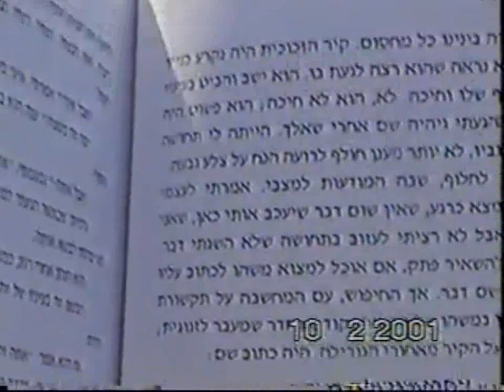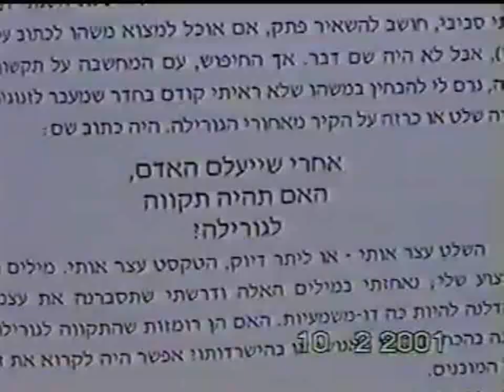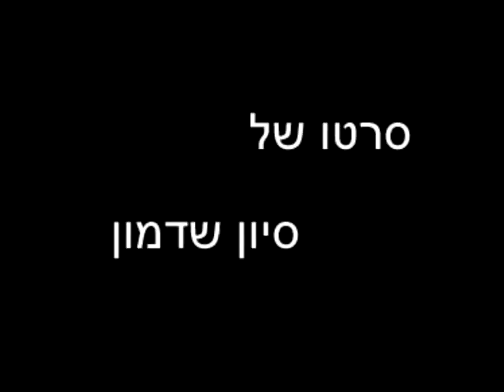Suicide Is Painless - cover by SHT Musik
Found this cool video that some dude made based on this song.    I like how my version came out too.   Here´s a shoutout to sivanshadmon.    Very cool.